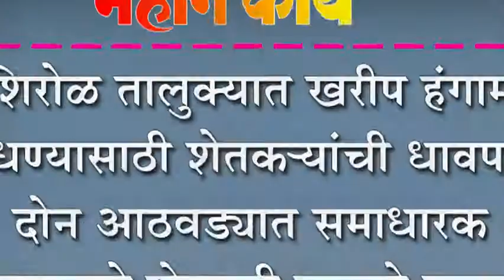शिरोळ तालुक्यात खरीप हंगाम साधण्यासाठी शेतक-यांची धावपळ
शिरोळ तालुक्यात खरीप हंगाम साधण्यासाठी शेतक-यांची धावपळ : दोन आठवड्यात समाधारक पावसामुळे शेतकरी लागले कामाला